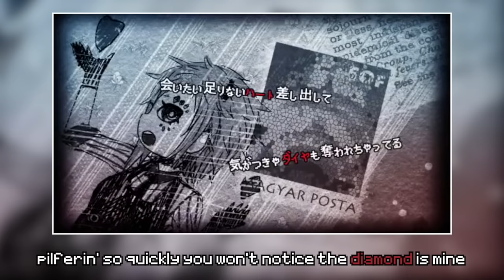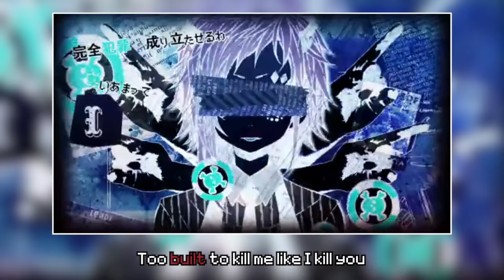Poker Face english ver. 【Oktavia】ポーカーフェイス 【英語で歌ってみた】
“gumi rights!” - lady gaga

(Please feel free to use, as always! They are based on the translation by Azuralunar.)

30K WE DID IT?!?!?! HOW! THANK YOU! Also Happy (late) 9th Birthday, Gumi!

I feel so dead inside. But at least I got a second song in this month. Now to close out this month screaming my ass off at Miku Expo...
♫ Credits ♫
Vocals/Sub/Mix: Oktavia